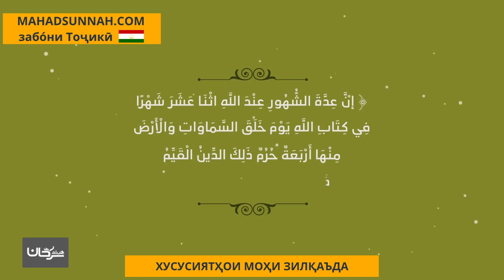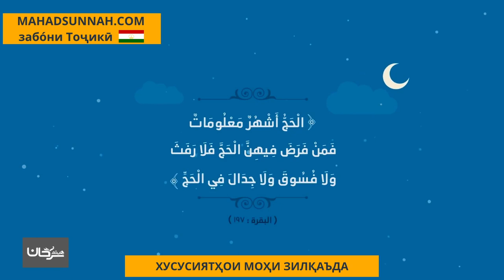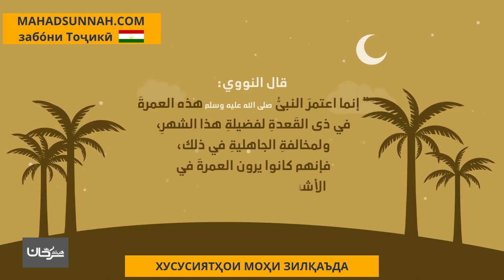ХУСУСИЯТҲОИ МОҲИ ЗИЛҚАЪДА خصائص شهر ذي القعدة